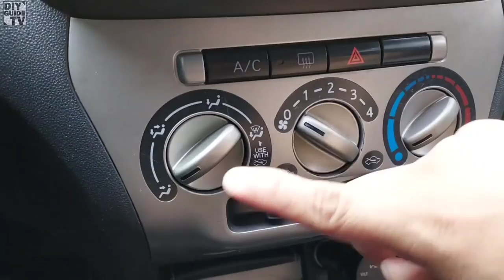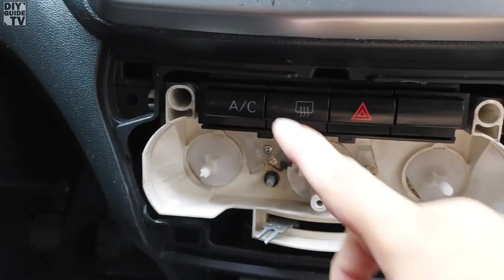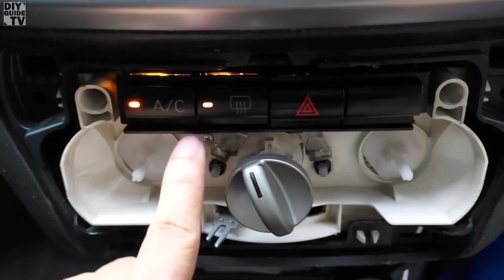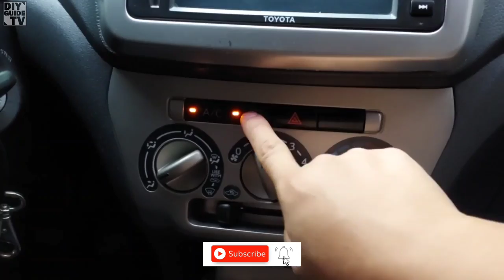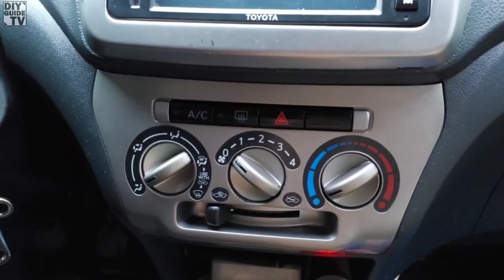PART2: AIRCON SWITCH BULB REPLACEMENT ON TOYOTA WIGO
Removing panel control and AC knob